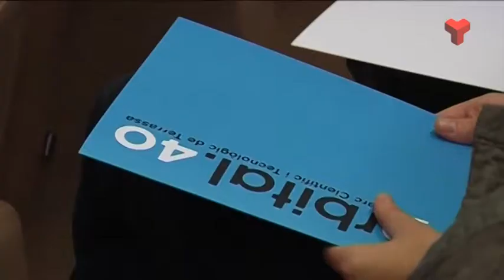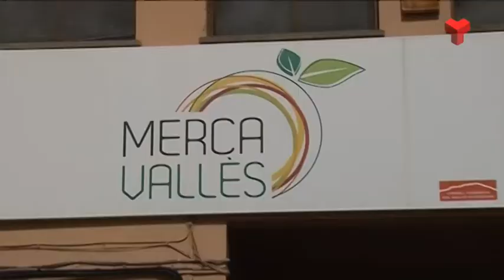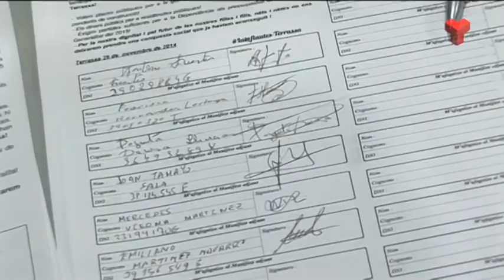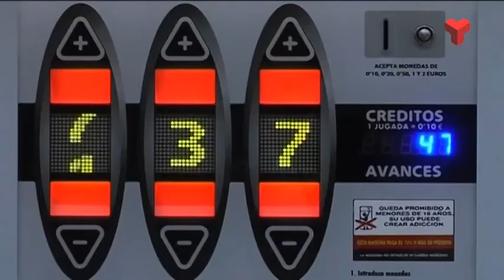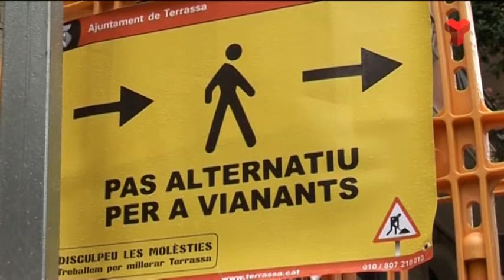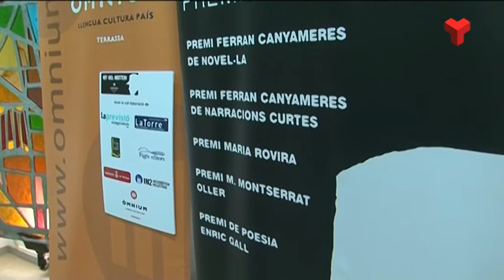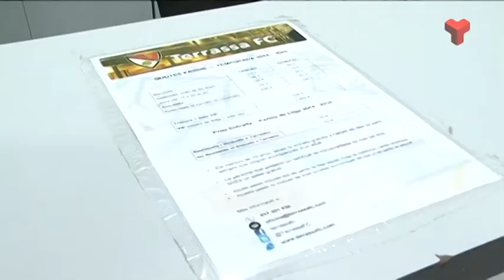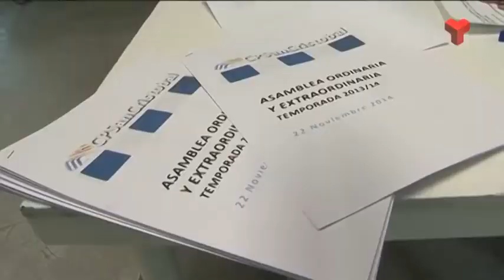Informatiu Tarda dijous 27-11-2014 de Canal Terrassa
L'Informatiu Tarda de Canal Terrassa Vallès d'aquest dijous 27 de novembre de 2014, presentat per Francesc Novell. Més informació a